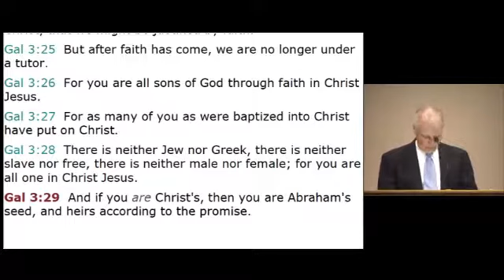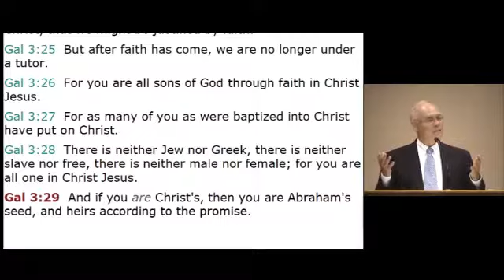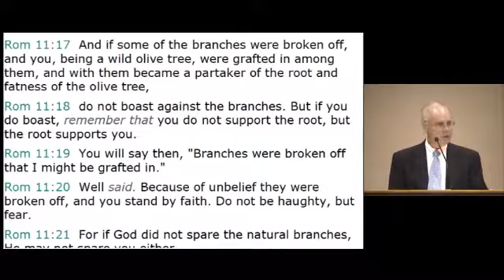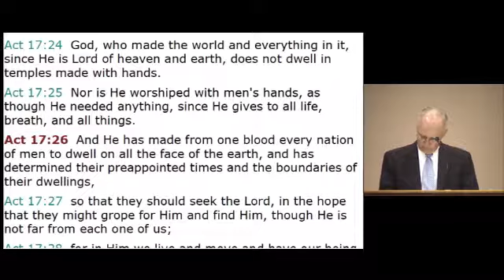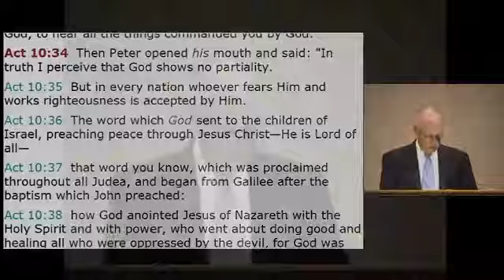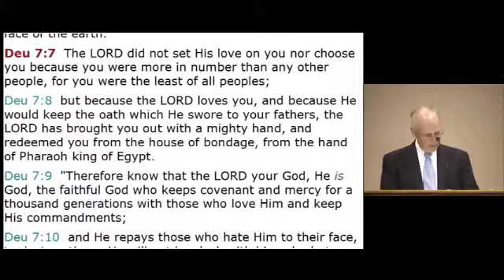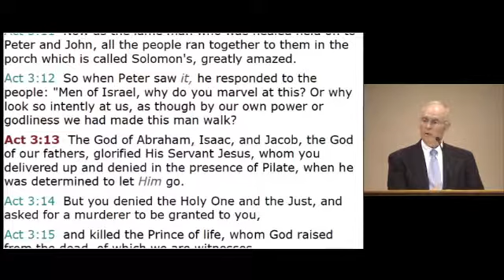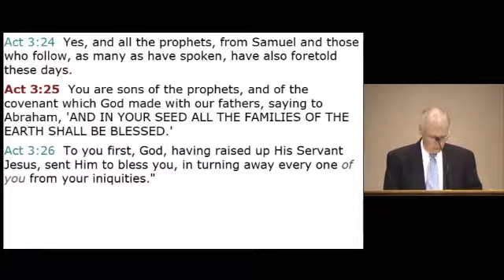2520 - The Birthright Promise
In this Bible study Gary Smith begins a series on the number 2520 and its relationship to the birthright promises. Without going into detail on the promises themselves, he shows how they were first given to Abraham, then passed down to Isaac, then to Jacob, and then to the children of Israel. He also shows from the New Testament how Paul shows that the Gentiles can share in these promises by becoming Abraham's seed.